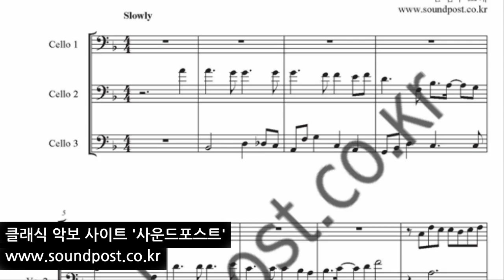천국의 계단 OST -김범수(Kim Bum Soo) -보고싶다(I Miss You) 악보(Score) :cello, cello, cello